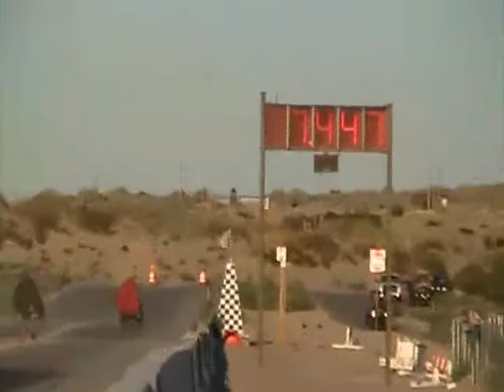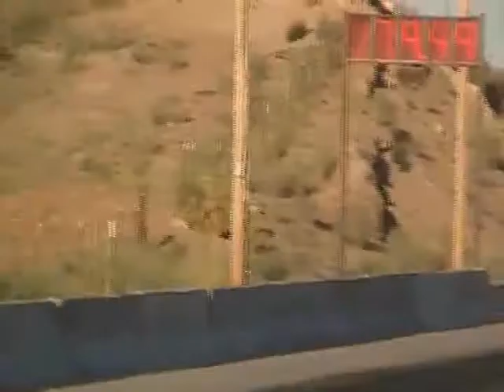El Paso Motorplex race highlights 9.4.10 : SouthwestDrags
Some highlights from the September race  The Pro Mod Saturday Winner was  Danny Dean in his Dodge taking the final round over Jonathan Graham in the High Times Camaro.  Ryan Hunt in the dragster took the win Sunday night over Doyle Story in his Camaro.
Robert Martin in the Maverick took the Street Class win both Saturday and Sunday.
Andre Jefferson in the Explorer took 2nd place in Street on Saturday and Tony Mora in his Ranchero was 2nd place on Sunday.  Southwest Drags